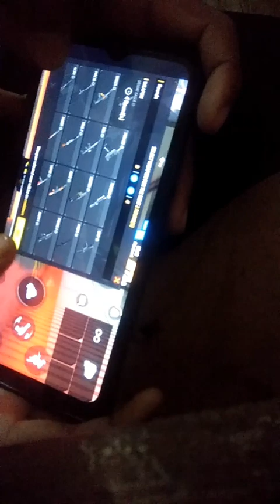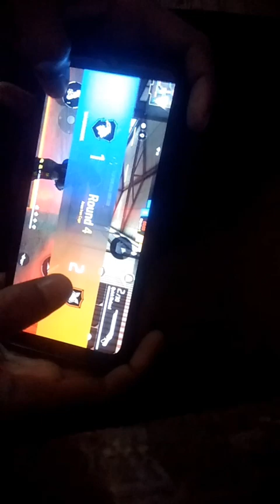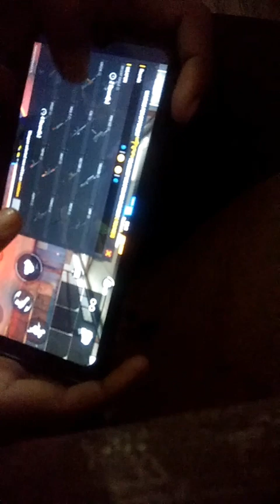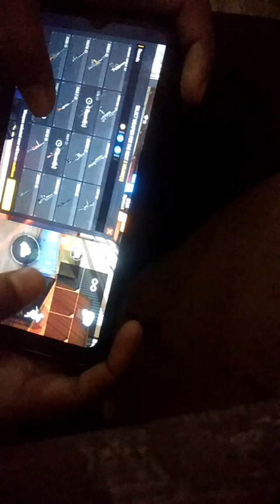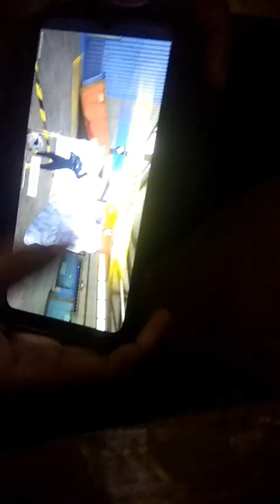my hand scam video💪